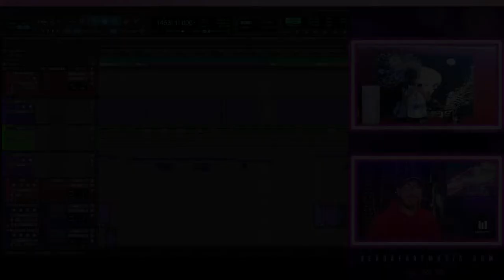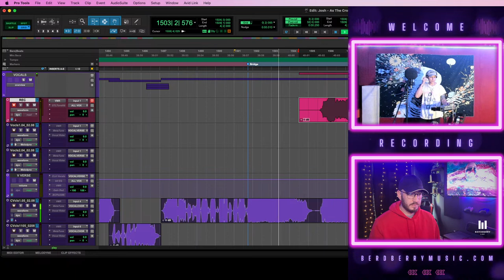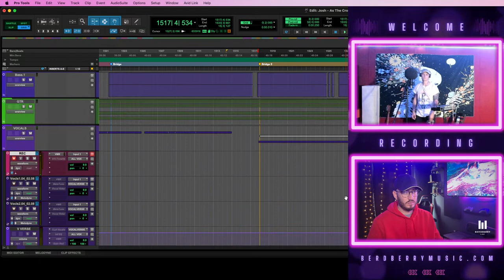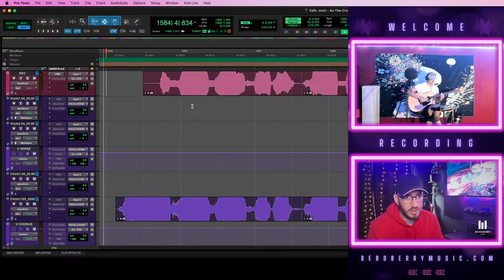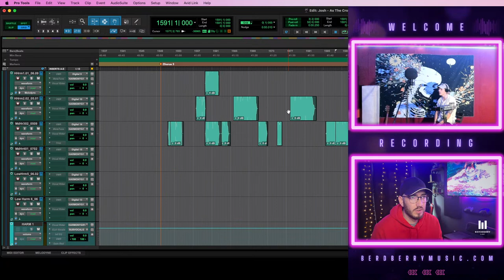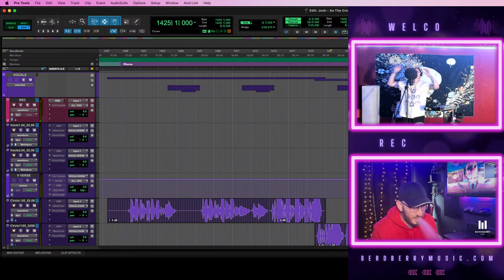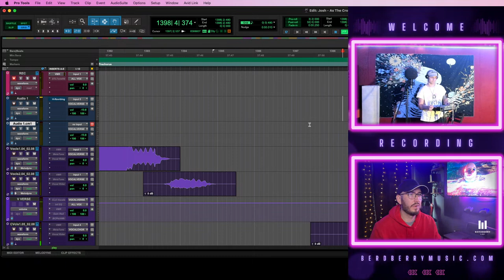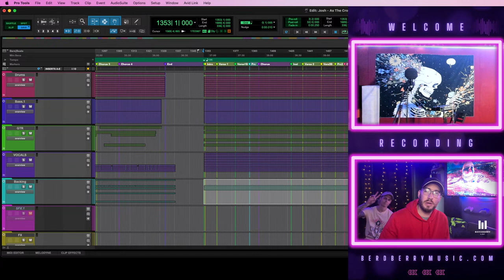Live With Josh Caddy Day 2: Vocals